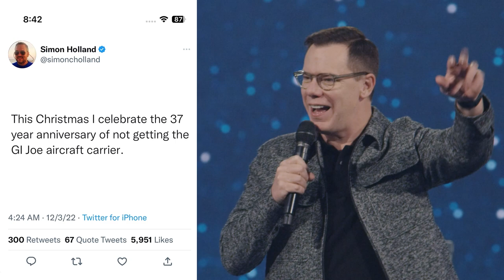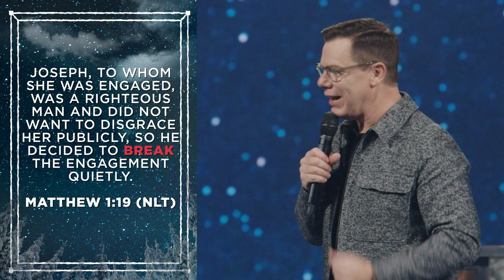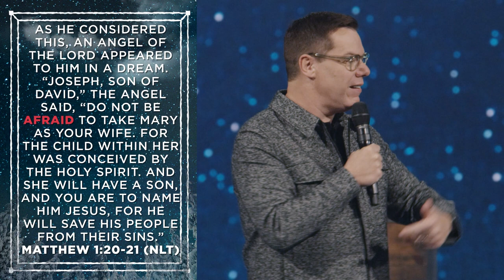Christmas At Central 2022 | Jud Wilhite | Central Church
This Christmas, as we reflect, remember Christmas means God is for us and with us no matter what’s against us. Jesus was born to save us from our sins. And that is the greatest gift ever given.